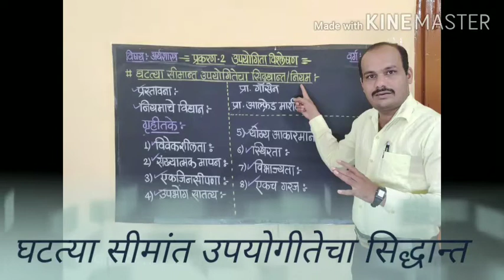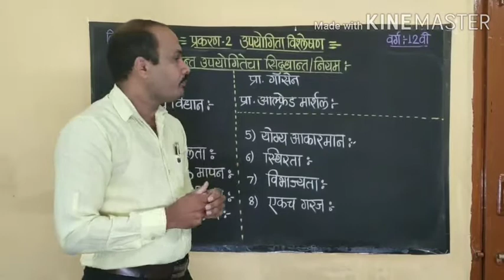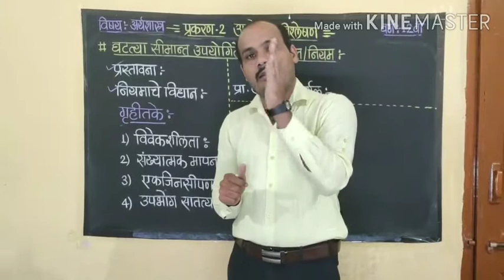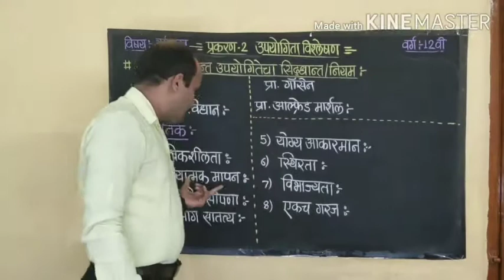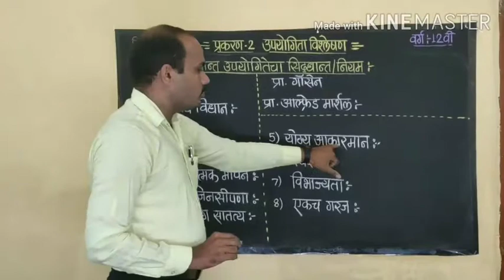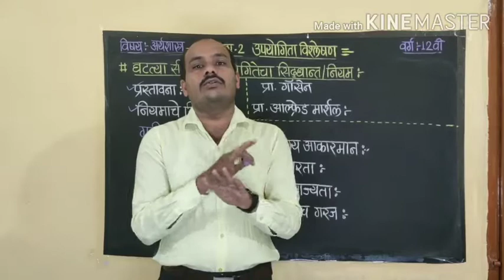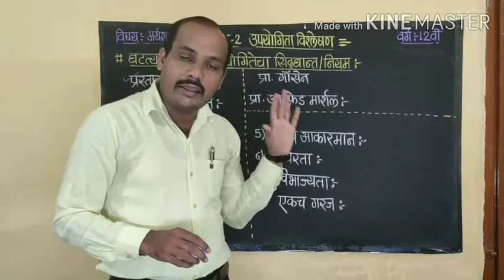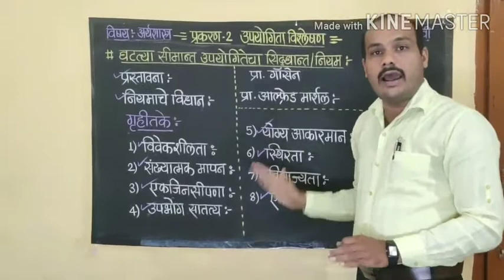12वी अर्थशास्त्र घटत्या सीमांत उपयोगितेचा नियम// Low of Diminishing Marginal Utility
12वी अर्थशास्त्र
प्रकरण 2 उपयोगिता विश्लेषण
❇️ घटत्या सीमांत उपयोगितेचा नियम
 Low of Diminishing Marginal Utility
प्रस्तावना Introduction
नियमाचे विधान Statment of Low
गृहीतके Assumptions